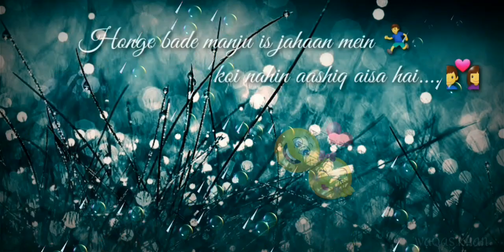Gori Tera Nakhra - WHATSAPP STATUS